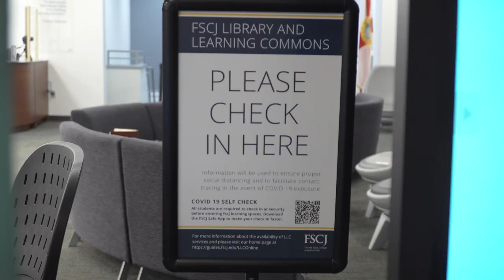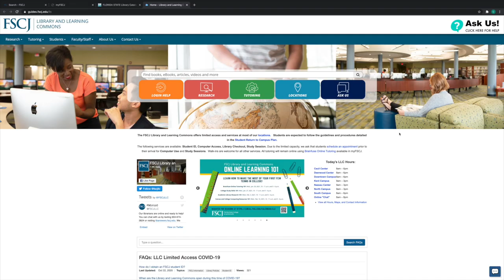Welcome to FSCJ Library and Learning Commons (Spring 2021)